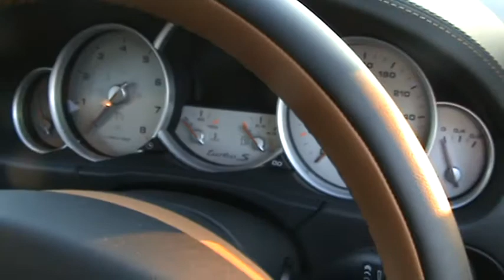M2U00018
New Porsche Cayenne turbo S 2009~~ ^^